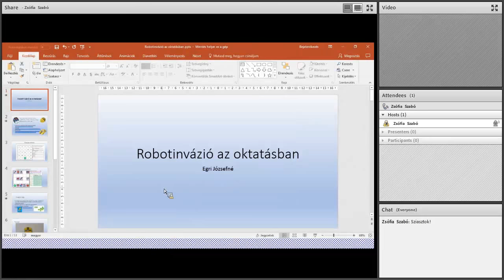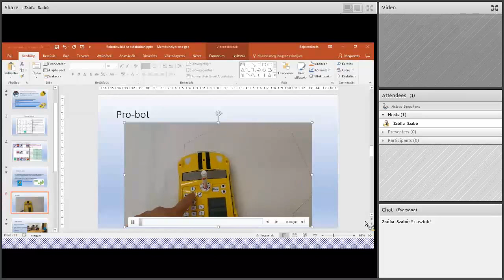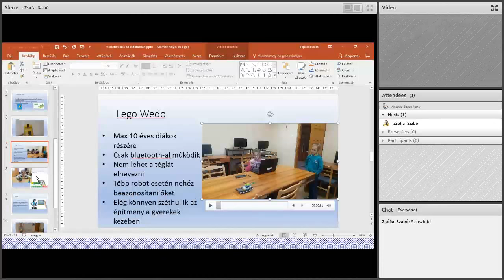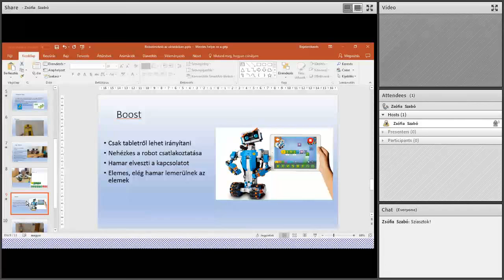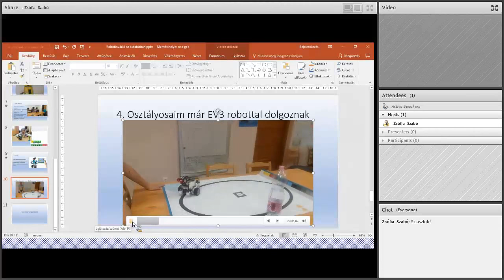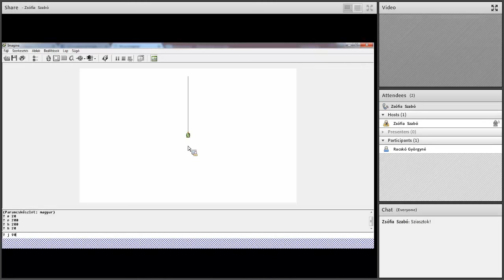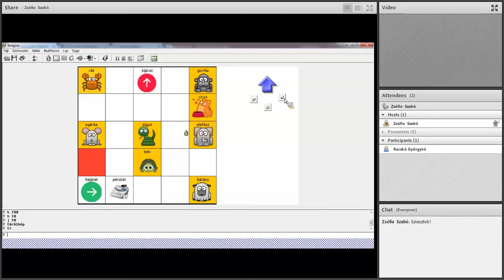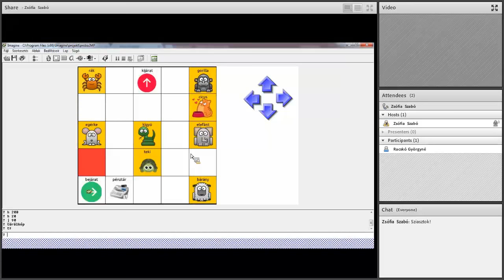Robotinvázió az oktatásban webinárium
Egri Józsefné előadása